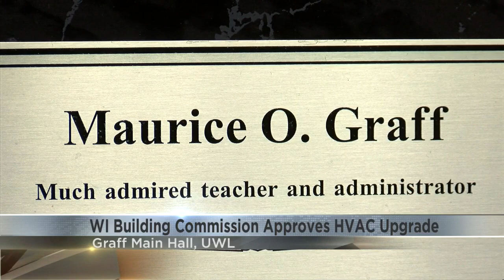$13.8 million project to come to the University of Wisconsin-La Crosse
The Wisconsin State Building Commission and Governor Tony Evers met at the Wisconsin State Fair, to approve nearly $306 million in projects across the state.